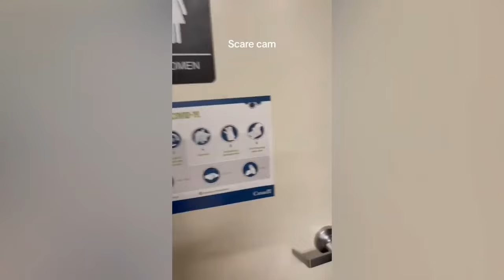SCARECAM Pranks Reaction 2024 | Funny reaction